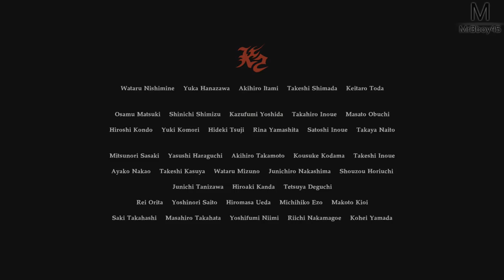RESIDENT EVIL 7 : Une belle conclusion ! | Episode 4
Une bien belle conclusion pour notre incroyable aventure 2017 sur  Resident Evil 7 !

Pour m'écrire ?

MrBboy45
CDV 52791
350, chemin du Pré Neuf
38350 La Mure
FRANCE

Une Boutique ?

MON TIPEEE

Partenaire !